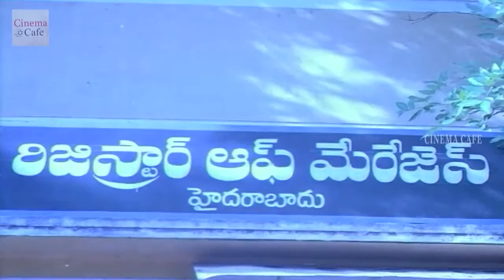Vijayashanthi & Balakrishna Marriage Scene || Bhanumathigari Mogudu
Watch Bhanumathigari Mogudu Full Movie Staring : Balakrishna, Vijayashanthi, Ashwini etc.,